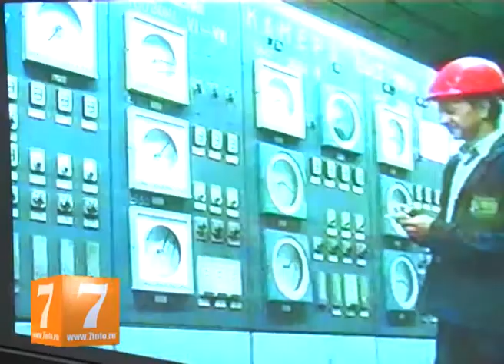Выставка технологий и разработок в области ЖКХ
В пятницу, 14 сентября, в Рязанской областной научной универсальной библиотеке им. М. Горького прошла Выставка передовых технологий и разработок в области ЖКХ регионов Центрального Федерального округа России. Посетителями выставки стали: полномочный представитель президента РФ в Центральном Федеральном округе Александр Беглов, губернаторы всех регионов, входящих в ЦФО, а также мэр г. Москвы Сергей Собянин.
В качестве экспонатов выставки были представлены энергоэффективные проекты, решение задач модернизации ЖКХ, информация о предприятиях жилищно-коммунального комплекса, использующих в своей работе инновационные технологии. Рязанская область представила такие проекты, как энергодом в г. Рыбное, Кустовой вычислительный центр, а также  завод «Шинглас», энергосберегающую компанию ООО «Опыт», Рязанскую областную электросетевую компанию.